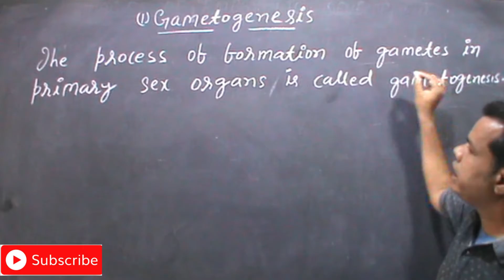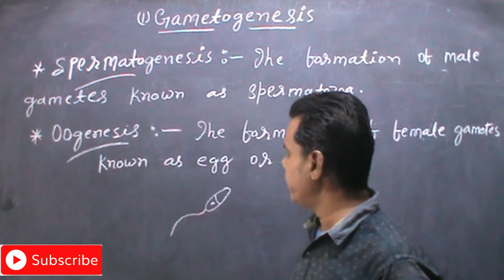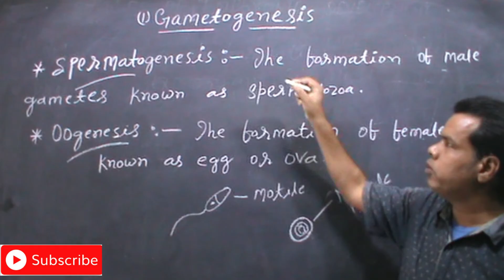WHAT IS GAMETOGENESIS ? II SPERMETOGENESIS II OOGENESIS.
The process of formation of gametes in primary sex organs is calleed spermatogenesis.